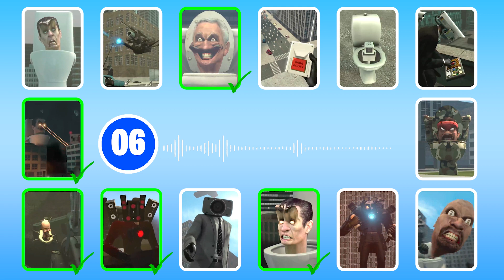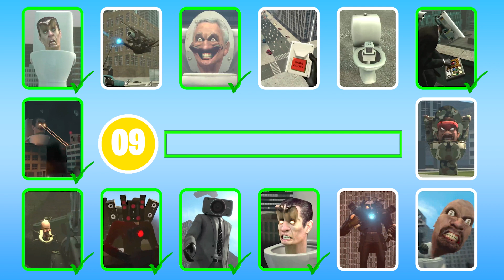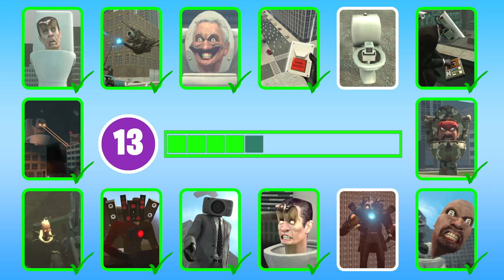Guess CAMERAMAN VOICE №2 Skibidi Toilet Meme, Season 1-40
*Full credit to @DaFuqBoom for creating the original Skibidi Toilet animations!